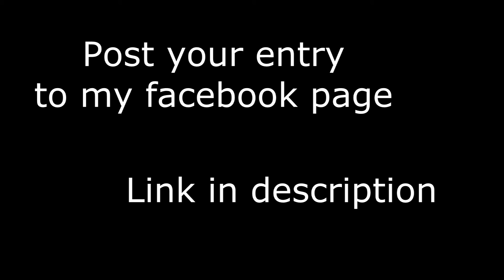Battle Annoucement - Birth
This is my first battle!!!
Every levels and categories can take part !!!

Word : Birth
Deadline: 28th november